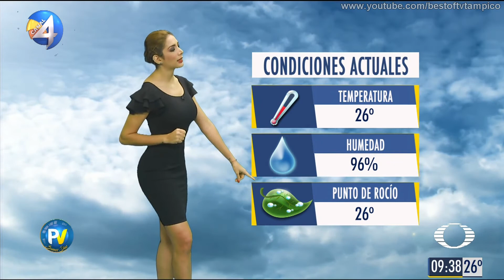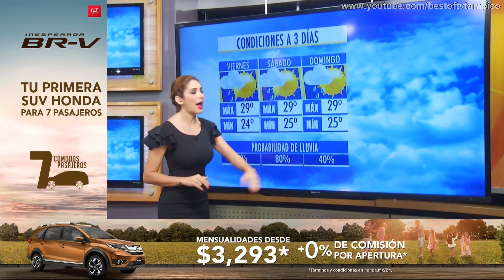Marcela Unda 27 septiembre 2018